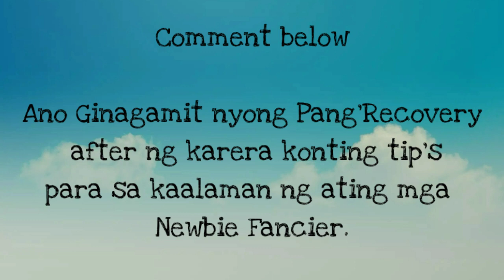Sea Race | Release & Arrival of CRPL 1stLap | Fun Race-Camandag Island sea race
TIP's of Recovery after Fun Race ng Terminative Line,  Samahan niyo ako maki'abang mga kalapatids.

Sound track:
Song Title : Selfie_stick

More to knows:

RAFFLE / MECHANICS / INSTRUCTION
BREEDING TIPS
CONDITIONING TIPS
RACING PIGEONS TIPS
TRAINING TIPS
FEATHERING TIPS
PREPARATION TIPS
How to band baby racing pigeons
kerare ng mga ibon

Alagang Magaling
Terminative Line
Young Bird
Old Bird
kalapatids
showbird
I enjoy watching:

Kenneth Pineda loft TV
Maney Lofts
Madla Lotf TV
Homing Pigeon TV
Gulong TV
Racing Pigeon TV
Khayian Loft TV
Alagang Magaling
Henry Racing Pigeon TV
Jennifer the pigeon girl fancier
kuya Jobert TV
kaBrokutob
Alarcon TV
Kabrokutob
ask teacher popong
im roderick nava
the scoreboard
bmtw pilipinas
sports manda
pinoy boxing prodigy
makagago
ivana alawi
mona alawa
alex gonzaga
raffy fulfo
jamill
keith talens
kaycee and rachel in a wonderland
Bio Pigeon

Godbless